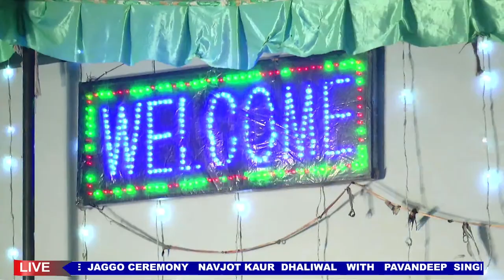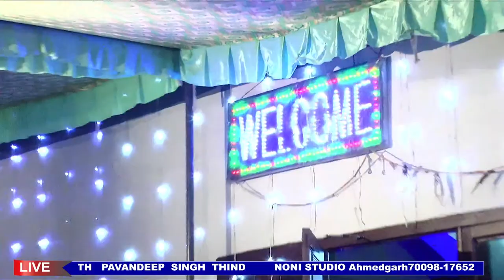LIVE JAGGO CEREMONY NAVJOT KAUR DHALIWAL WITH PAVANDEEP SINGH THIND